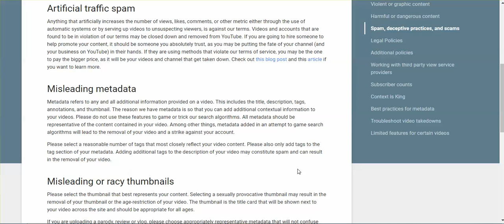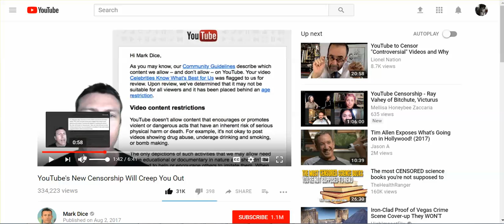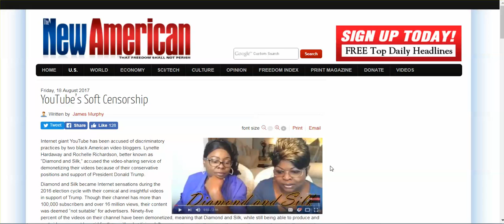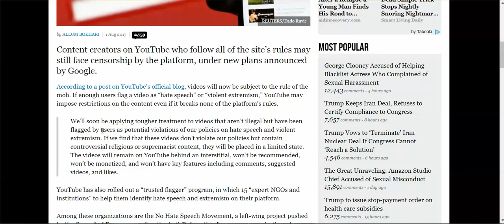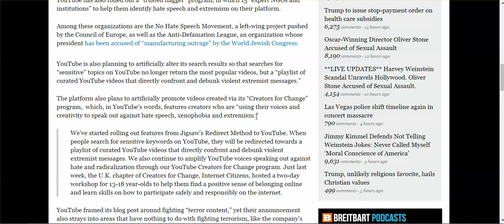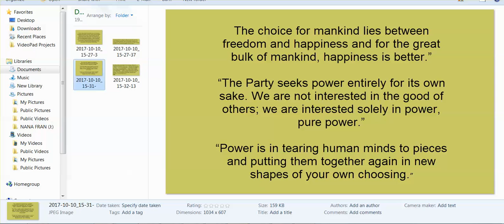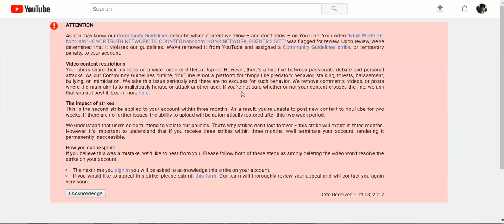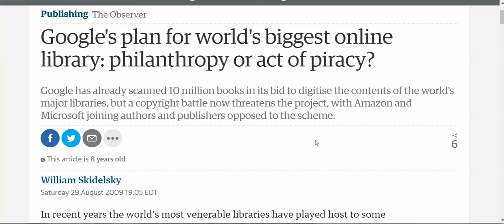KafkaWinstonWorld Got Grounded By Google/Youtube - Please Circulate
I can't post for two weeks for my non-violation violation of community guidelines and metadata.